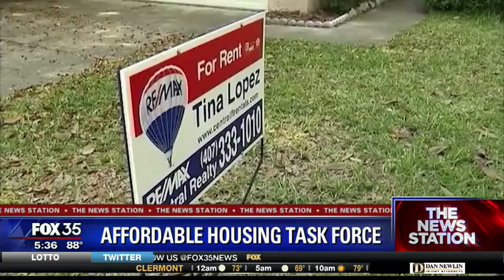Orlando one of the worst for affordable housing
The affordable housing crisis in Orlando is getting out of hand.